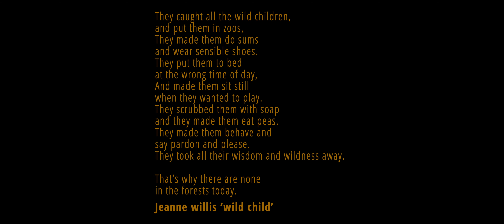Wild Child // Canon 250d (Rebel sl3) Cinematic Video // Tamron SP 35mm f1.4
Gear i used for this video: Canon 250d + Tamron SP 35mm f1.4

Music Audiio.com